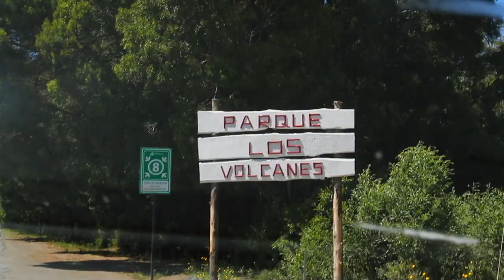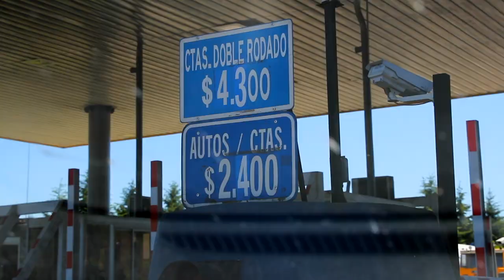Climbing a HUGE VOLCANO in CHILE 🇨🇱🌋 (Travel Vlog)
MY GEAR:

- CAMERA LENS

- DJI DRONE

- WATER PURIFICATION TABLETS

- SECOND CAMERA

- CAMERA BAG

- SECOND LENS

- SOLAR POWER BANK